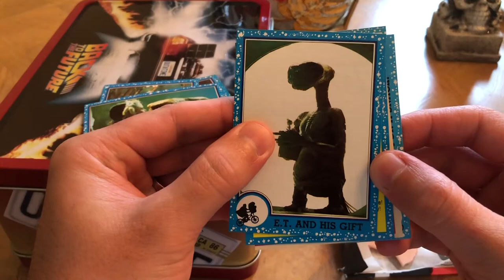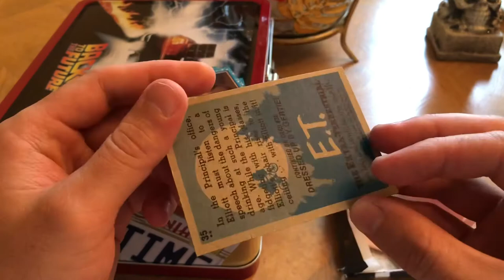1982 Topps E.T. Trading Cards!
Opening a pack of 1982 E.T. Trading Cards!